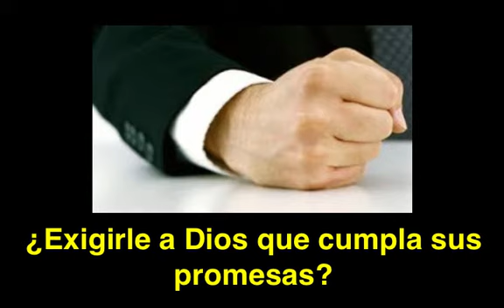¿Exigirle a Dios que cumpla sus promesas?